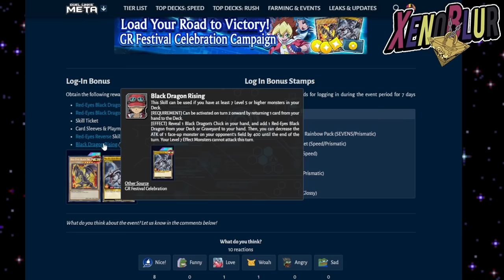1590 GEMAS GRATIS Y OTRO TICKET DE ENSUEÑO!! | Yu-Gi-Oh! Duel Links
GEMAS GRATIS y ademas OTRO TICKET DE ENSUEÑO SR